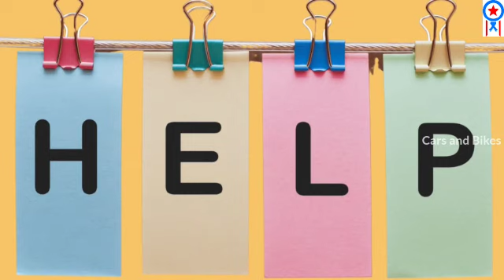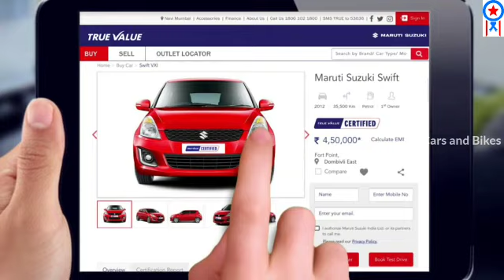Swift Car సైతం కుప్పకూలేలా కేవలం 1.5 లక్షలకే మార్కెట్లోకి వచ్చేసిన Alto K10 || New Car